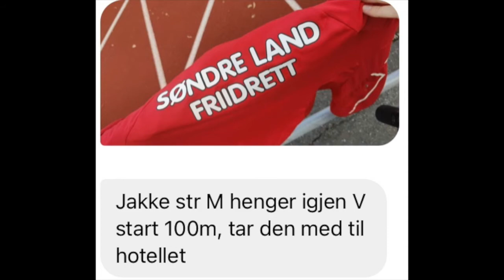Søndre Land IL Friidrett Friidrett 2022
Livet på og utenfor banen i Søndre Land IL Friidrett 2022. Trening, konkurranser og arrangementer.
The life on and off the track in Norwegian track and field (athletics) club.